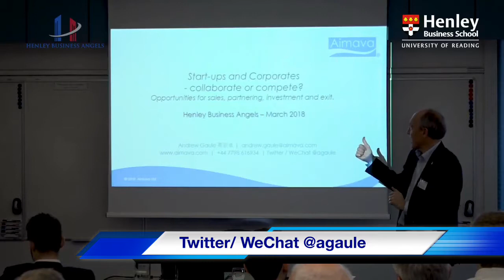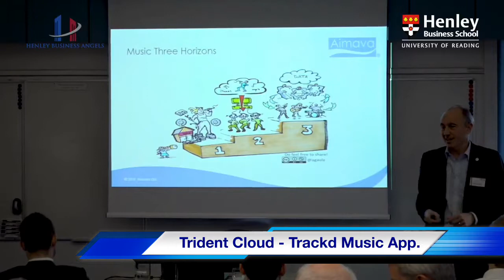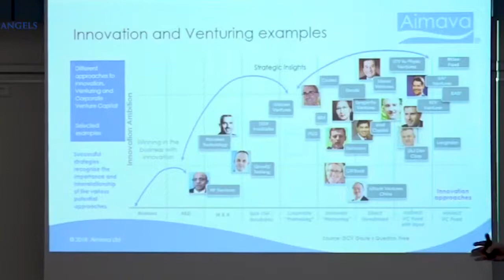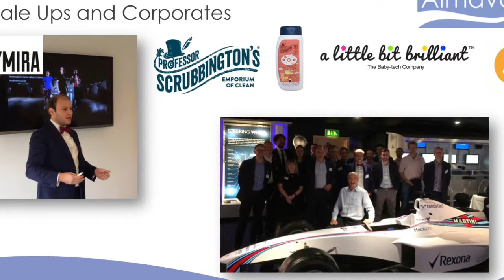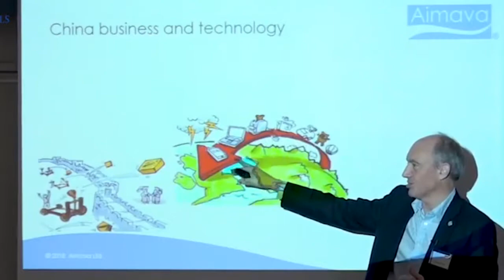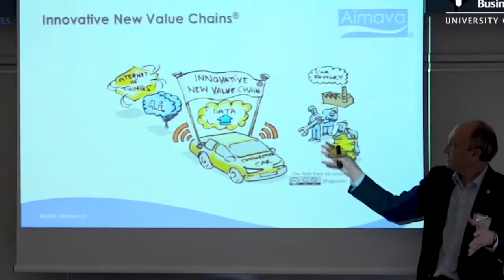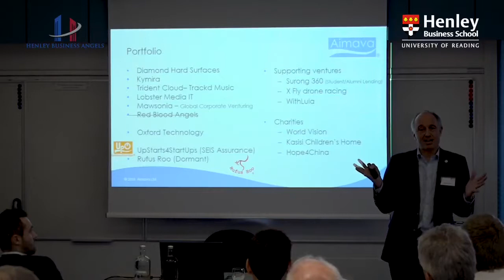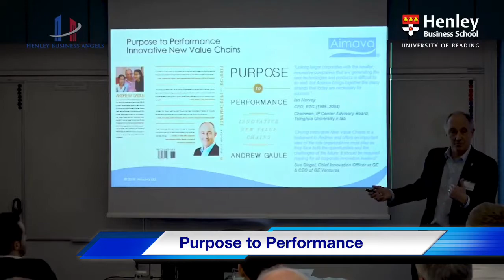Corporate and Start Up Venturing - Andrew Gaule @ Henley - to see subtitles click bottom right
Perspectives on Innovation, Technology Change, Corporate Venturing, Working with Start Ups Ventures, China and Angel investing. At Henley Business School.

1:20  Why do corporates need to innovate
1:55  Three Horizon examples in Energy, Health, Admin, Music
3:00  Trackd music disruption venture and collaboration
4:40  Corporate Venturing scale of active corporates doing investments - data
5:50  Purpose - Why should corporates innovate and what processes they use
7:10  PepsiCo - Nutrition Greenhouse incubator - Erbology winner
9:00  Kymira - and Williams event
9:50  Prof Scrubbington product example with Unilever
11:10  China perspectives - market, manufacture and new business models
14:05 Innovative New Value Chains - examples in Automotive, Health e.g. Merck diagnostics
16:15  Corporate Private Equity deal creating Innovative New Value Chains
16:55 Automotive Innovative New Value Chain example
17:30 Angel investments I have done
17:55 Rufus Roo - Travel jacket example
19:10 UpStarts4StartUps.com entrepreneurship for adults and children - CA, China and UK
20:15  Ventures out of China and other start ups
21:20 Over 100 interviews on Gaule’s Question Time
21.40 Introduction to book - "Purpose to Performance, Innovative New Value Chains" on Amazon